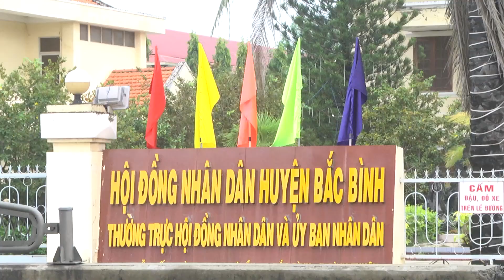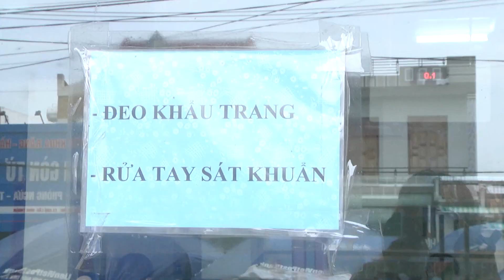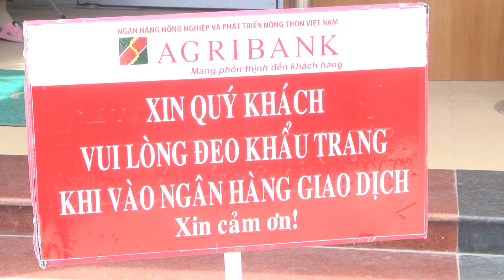Nâng cao ý thức người dân, giữ vững "sắc xanh" trên địa bàn huyện Bắc Bình